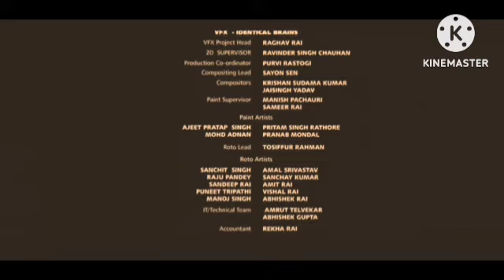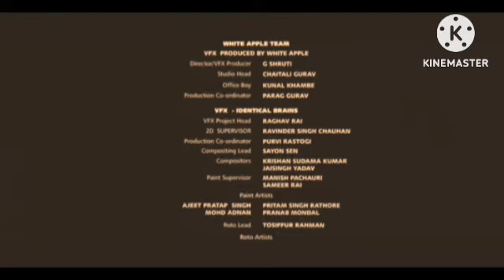Cuttputlli Review Explained & Facts HD | Akshay Kumar | Rakul Preet Singh | Sargun Mehta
This is not a Movie. I have discussed Cuttputlli facts, Satellite & OTT Details, Preproduction-Post Production & Filming Details, Budget & Worldwide Lifetime Box-Office Collection Details, deep story analysis & Explanation

Ignore-Tags